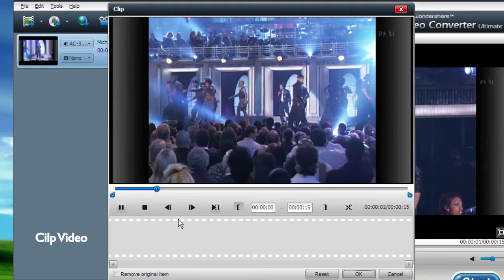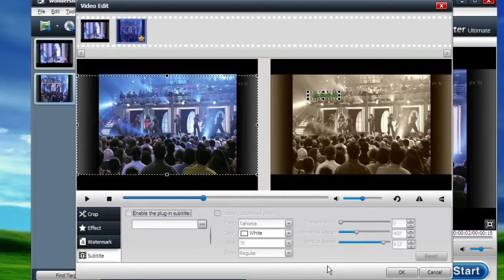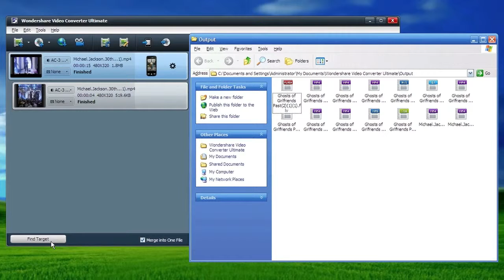How to Convert MTS Files in windows 8- MTS Converter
MTS Converter (Windows 8 supported) - This step by step video guide explains the easiest and quickest way to solve the incompatibility issue of MTS files with your computer, applications, and portable devices.

--- Free youtube downloader mac Download and convert to mp3.
Just follow the detailed steps here to convert MTS to Any format, including a friendly format for any portable device with a great MTS converter.
mts converter, mts video converter, mts file converter, mts converter for mac, mts converter mac
.mts
convert mts
mts format
how to convert mts files
convert mts files
mts files
converting mts files
mts file converter
.mts converter
convert .mts
mts converter
.mts format